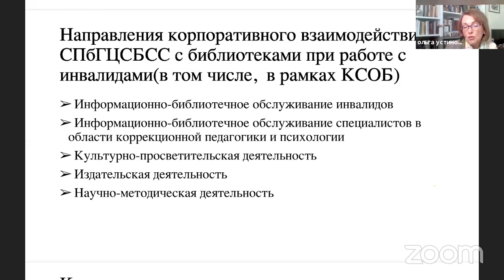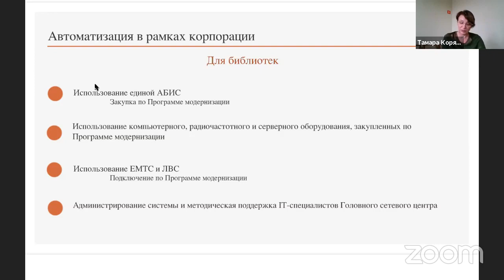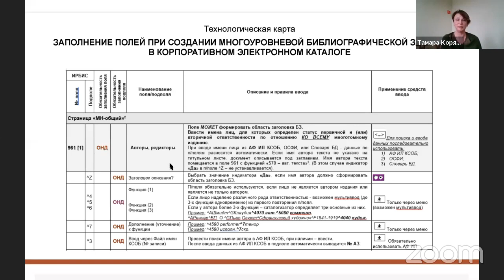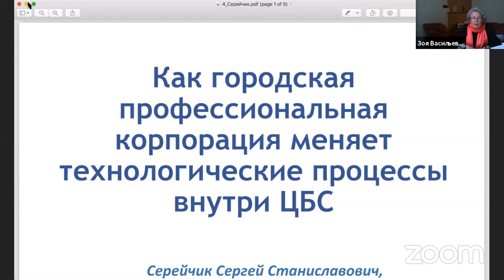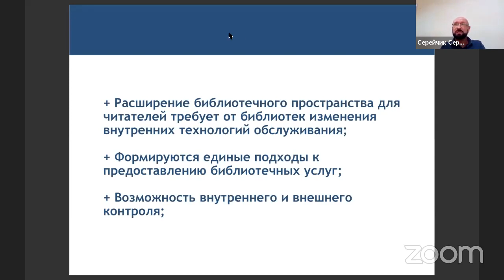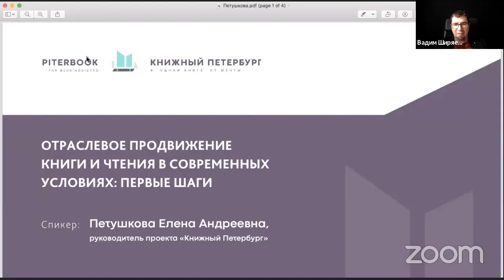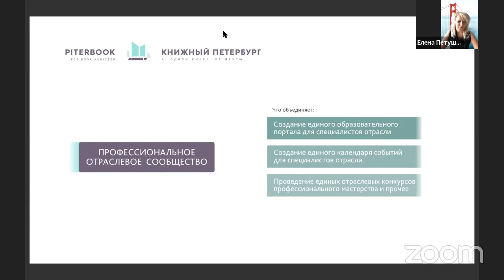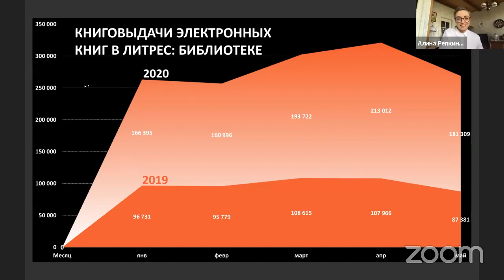Книжный мир в новой реальности. 27 мая 2020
2 секция